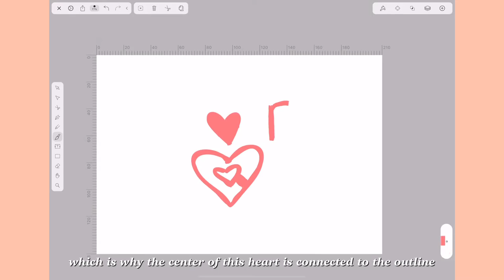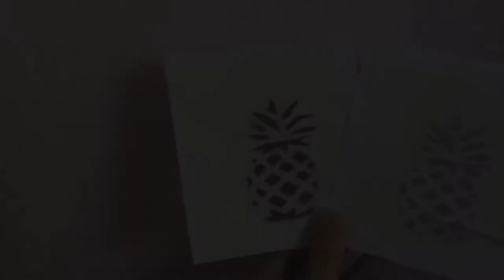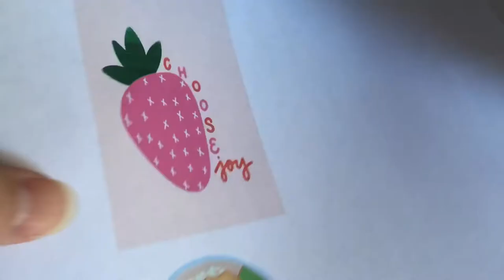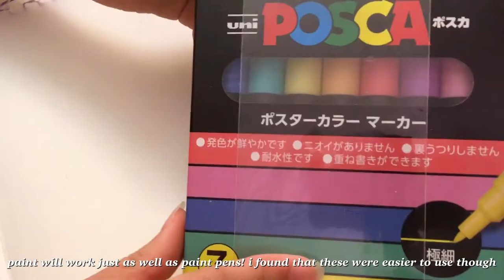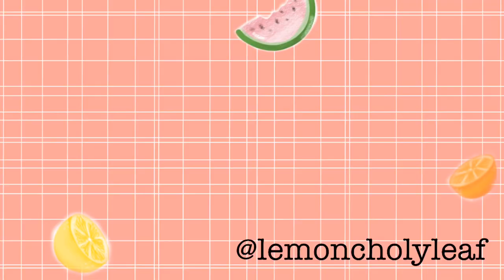💦 - 3 unique ways to customize your water bottles! ˗ˏˋ back to school tutorial ˎˊ˗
💫 — hi! :) thank you for watching this tutorial on how to customize your water bottle for the upcoming school year! we hope these 3 ideas that we shared in this tutorial will encourage you to make your water bottle unique and stand out among others!

˗ˏˋ supplies used ˎˊ˗
- spray paint + painter’s tape
- clear + double sided scotch tape